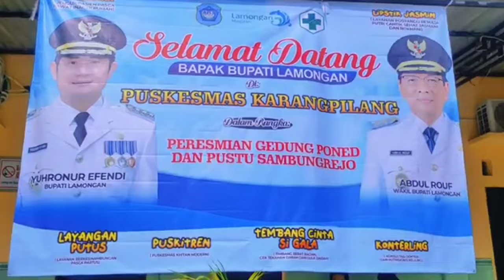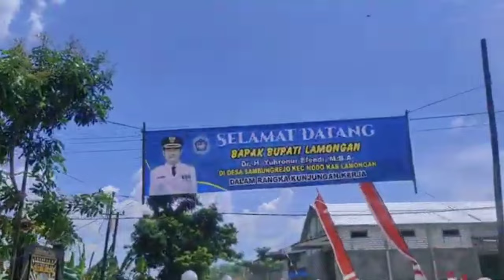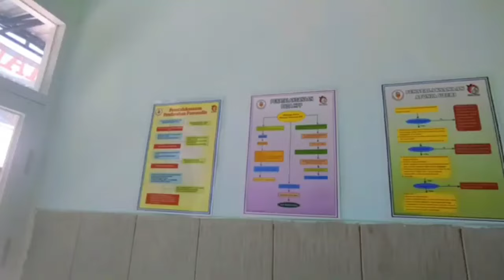Peresmian Gedung PONED Puskesmas Karangpilang dan Pustu Sambungrejo - Karangpilang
Peresmian Gedung PONED Puskesmas Karangpilang dan Pustu Sambungrejo - Karangpilang, Kabupaten Lamongan.
Diresmikan langsung oleh Bapak Bupati Yuhronur Efendi, dalam pesannya pak Bupati berpesan agar pelayanan ke masyarakat umum lebih baik untuk ke depannya.
Terima kasih yang sudah menonton & mensupport Channel ini,
tinggalkan Saran, Komentar Untuk membangun Masyarakat Lamongan Lebih Sehat, Lebih Baik & Maju Ke depannya.
Salam Sehat Warga & Masyarakat Lamongan!!!